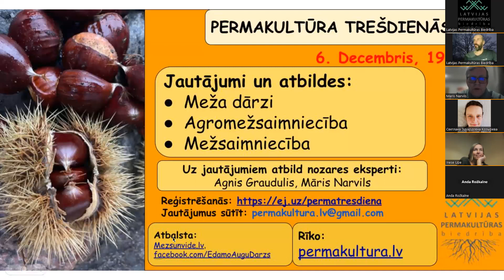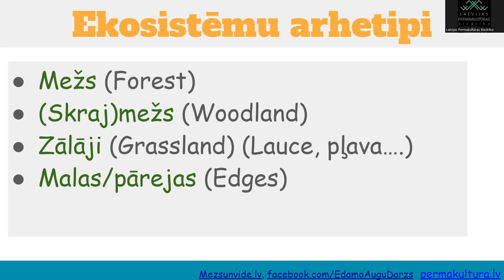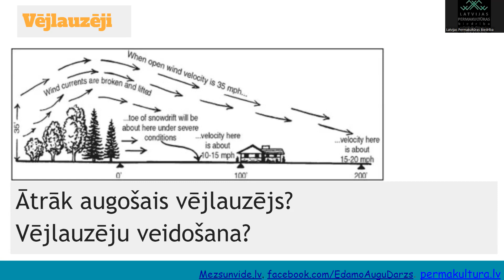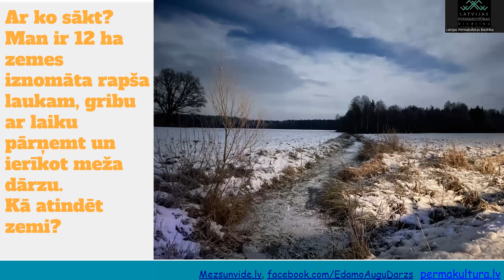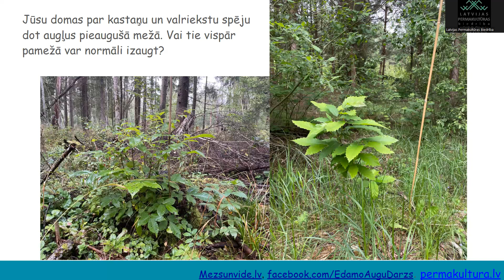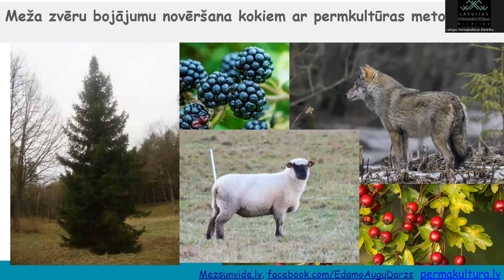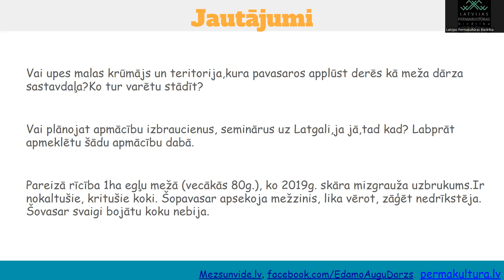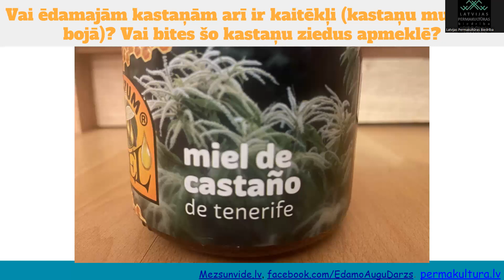Permatrešdiena. 2.sezona. Agromežsaimniecība. Atbildes 1.daļa.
Agnis Graudulis un Māris Narvils atbild uz iesūtītiem un vebināra laikā uzdotiem jautājumiem par agromežsaimniecības praksēm, meža dārziem un ilgtspējīgu mežsaimniecību.